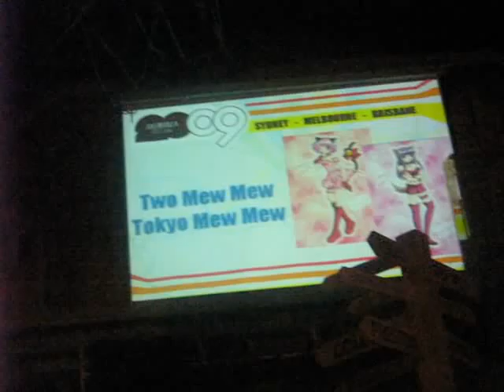Animania Melbourne 2009 Cosplay introduction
Featuring Two Mew Mew from Tokyo Mew Mew